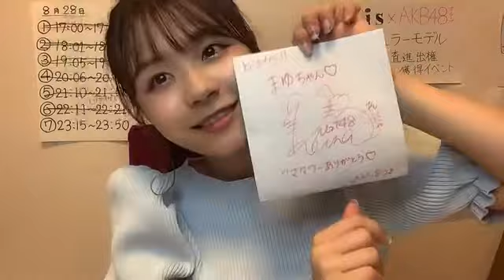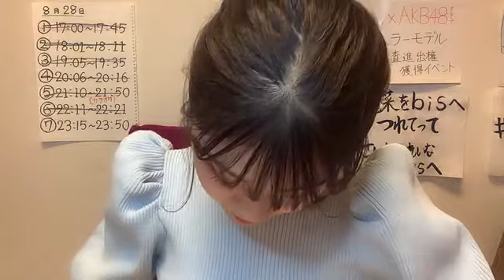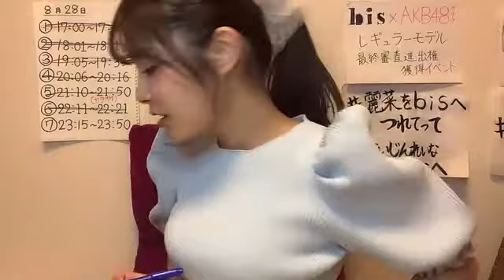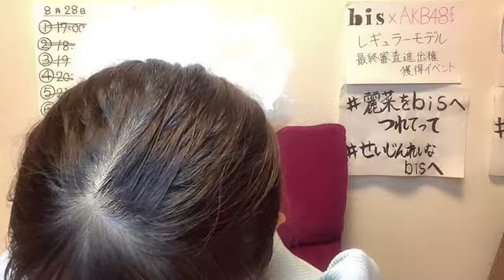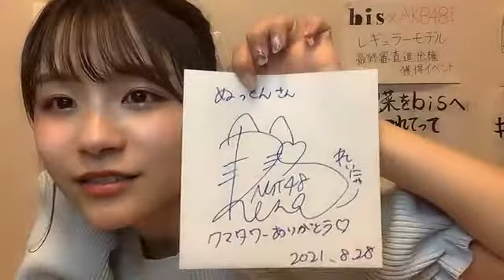Showroom Seiji Reina 清司 麗菜（NGT48）- 2021/08/28